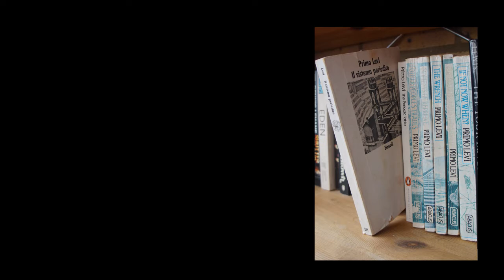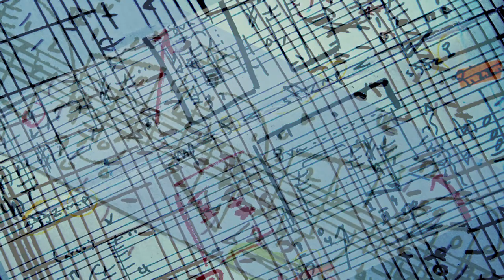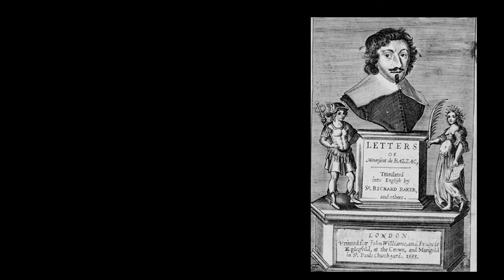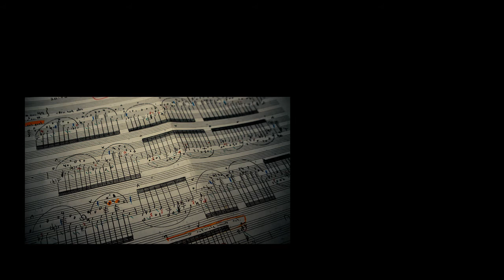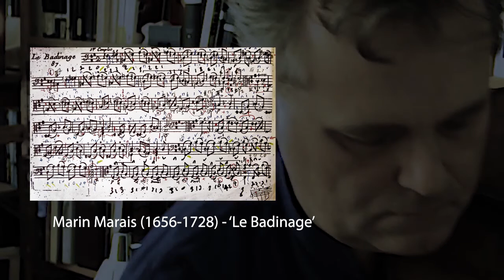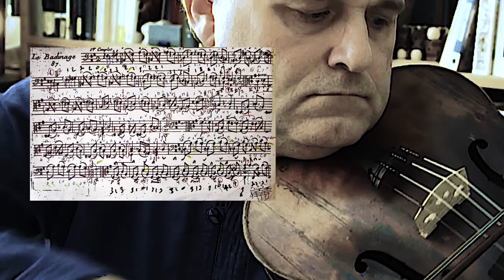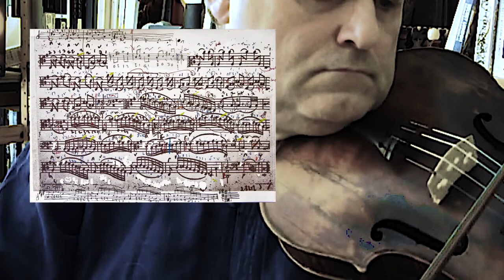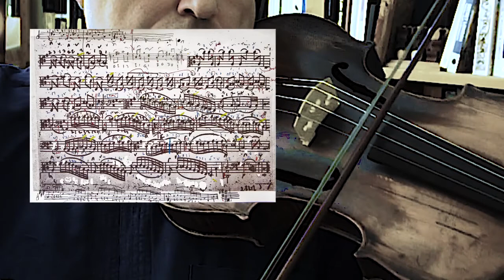Music, a Matter of Life and Death - working with the music of Michael Hersch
13 October 2020 lecture as part of the Death and Dying in Art, Music, Literature and Philosophy course at Johns Hopkins University